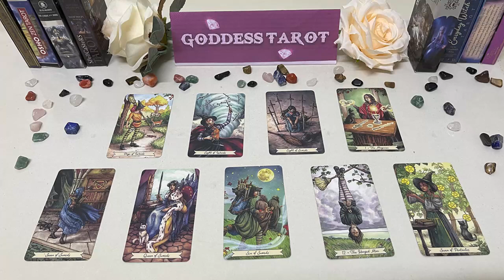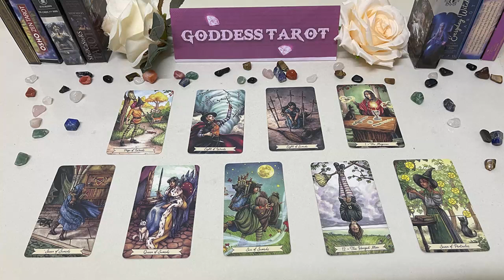SCORPIO MAY 2023 - QUIT STRESSIN’ THEY’RE SECRETLY CRAZY FOR YOU! SCORPIO MAY LOVE TAROT READING